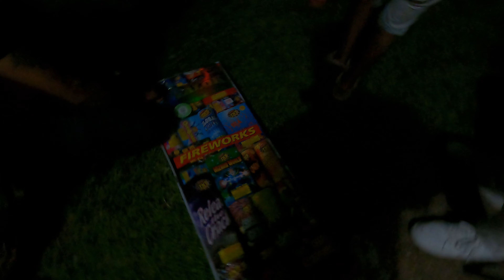Home Fireworks | Baltimore | अमेरिकामा जुलाई ४थ मनाउदै | July Fourth 22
@_SACHARYA_ fireworks at home